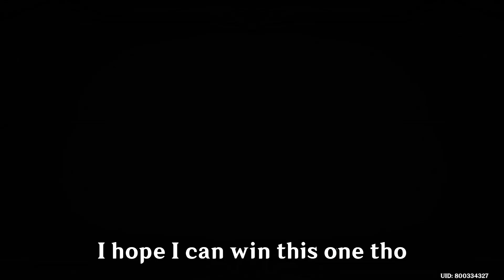New & Improved Cyno Taser (w Yelan) | Genshin Impact TCG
Playing a Cyno, Yelan & Thunder Manifestation deck. Hope you enjoy the vid :))
Deck Code =
EVCB5R4OAWDQ5pcPCUBw9MYPDFBg9skQDCGQA8oQDDGgDNYQDcFhDTgQE9GAENsRDgAA

BGM=
 Version 3.8 Trailer OST EXTENDED - Secret Summer Paradise (tnbee mix) | Genshin Impact

 Cyno Theme Music EXTENDED - Counsel of Condemnation (tnbee mix) | Genshin Impact